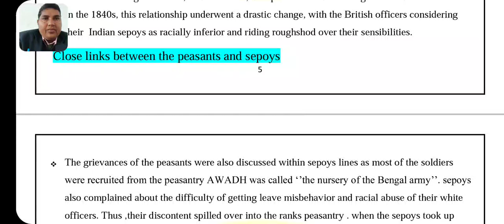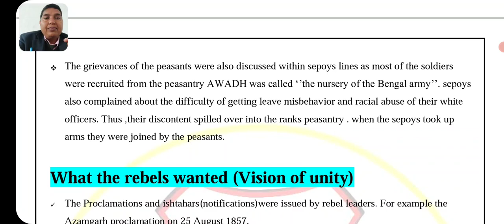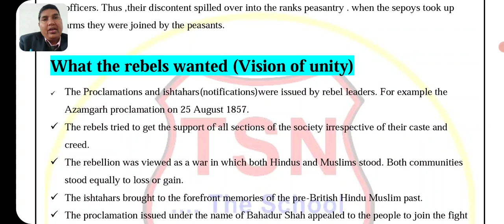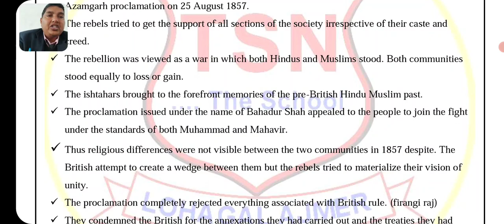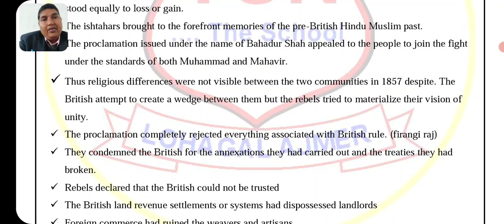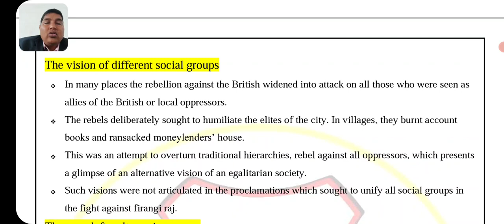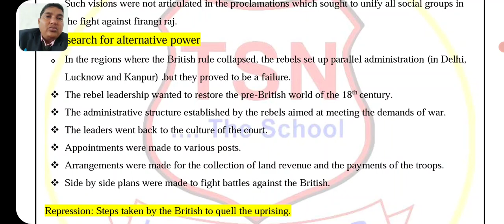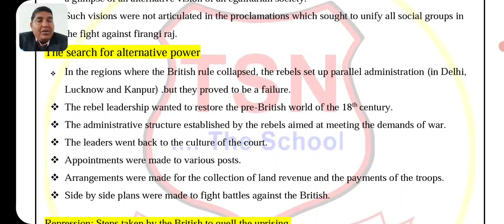CLASS XII HISTORY CH 11 PART 5 REBAL AND THE RAJ